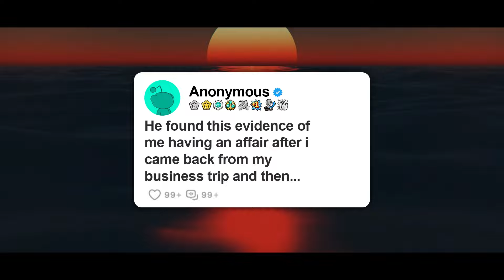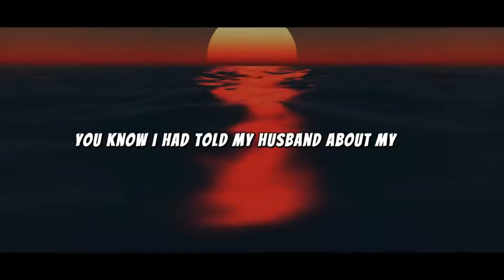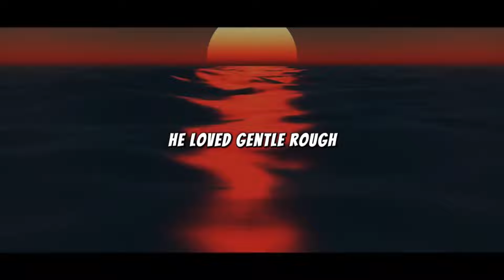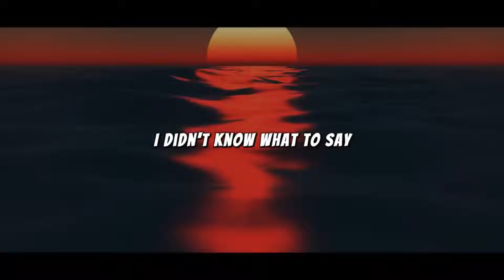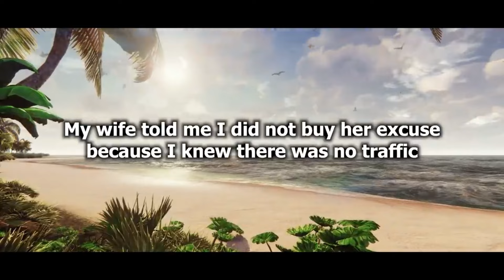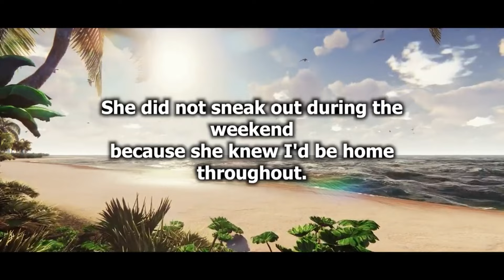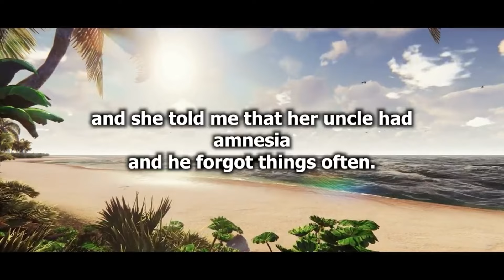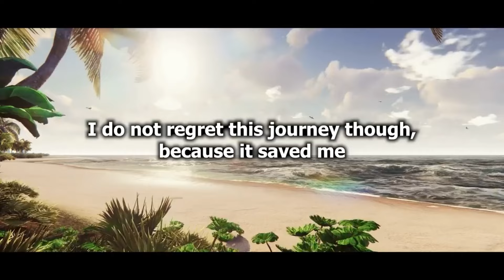He found this evidence of me having an affair after i came back from my business trip and then.